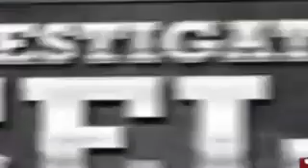Lahore khwaja sira k sath zyaadti|News Services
Lahore khwaja sira k sath zyaadti
Live video khwaja sira chahat k sath,unka kya khna ha..
Lahore khwaja sira k sath zyaadti,chahat naami khwaja sira ko zyaadti ka nishana banaya gaya.
Lahore khwaja sira k sath zyaadti|World News With Us

News Services All Around The World